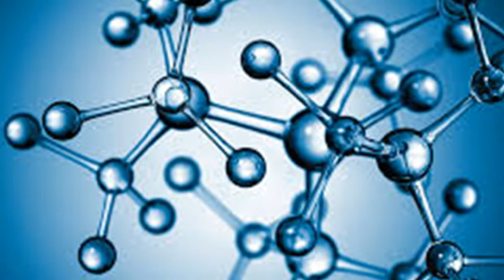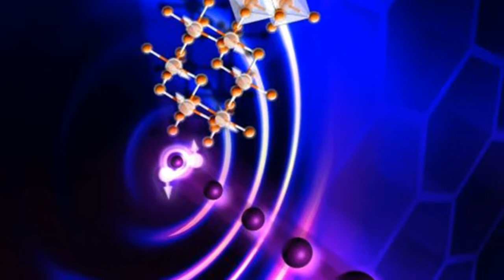Existencia de nueva forma de materia electrónica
Los investigadores han producido una demostración a "escala humana" de una nueva fase de la materia llamada aislantes topológicos cuadripolo que recientemente se predijo utilizando la física teórica. Estos son los primeros hallazgos experimentales para validar esta teoría.

Los investigadores informan sus hallazgos en la revista Nature.

El trabajo del equipo con QTI nació de la comprensión de hace una década de las propiedades de una clase de materiales llamados aislantes topológicos. "Los TI son aislantes eléctricos en el interior y conductores a lo largo de sus límites, y pueden tener un gran potencial para ayudar a construir computadoras y dispositivos robustos y de baja potencia, todos definidos a escala atómica", dijo Gaurav Bahl, profesor de ciencia mecánica e ingeniería e investigador principal .

Las propiedades poco comunes de los TI los convierten en una forma especial de materia electrónica. "Las colecciones de electrones pueden formar sus propias fases dentro de los materiales. Pueden ser fases sólidas, líquidas y gaseosas familiares, como el agua, pero a veces también pueden formar fases más inusuales como una TI", dijo la coautora y profesora de física Taylor Hughes.

Los TI generalmente existen en materiales cristalinos y otros estudios confirman que las fases de TI están presentes en cristales naturales, pero todavía hay muchas predicciones teóricas que deben ser confirmadas, dijo Hughes.

Una de esas predicciones fue la existencia de un nuevo tipo de TI que tiene una propiedad eléctrica conocida como momento cuadripolar. "Los electrones son partículas individuales que llevan carga en un material", dijo el estudiante graduado de Física Wladimir Benalcazar. "Encontramos que los electrones en cristales pueden organizarse colectivamente para dar lugar no solo a cargar unidades dipolo, es decir, emparejamientos de cargas positivas y negativas, sino también a multipolos de orden alto en los que se unen cuatro u ocho cargas en una unidad El miembro más simple de estas clases de orden superior son los cuadrupolos en los que dos cargas positivas y dos negativas están acopladas ".

Actualmente no es posible diseñar un átomo material por átomo, y mucho menos controlar el comportamiento cuadrupolar de los electrones. En cambio, el equipo construyó un análogo de QTI a escala funcional a partir de un material creado a partir de placas de circuitos impresos. Cada placa de circuito contiene un cuadrado de cuatro resonadores idénticos, dispositivos que absorben radiación electromagnética a una frecuencia específica. Las tablas están dispuestas en un patrón de cuadrícula para crear el análogo de cristal completo.

"Cada resonador se comporta como un átomo, y las conexiones entre ellos se comportan como enlaces entre los átomos", dijo Kitt Peterson, el autor principal y un estudiante graduado de ingeniería eléctrica. "Aplicamos radiación de microondas al sistema y medimos cuánto es absorbido por cada resonador, lo que nos dice cómo se comportarían los electrones en un cristal análogo. Cuanta más radiación de microondas absorbe un resonador, más probabilidades hay de encontrar un electrón en el átomo correspondiente ".

El detalle que hace de esto un QTI y no un TI es el resultado de los detalles de las conexiones entre los resonadores, dijeron los investigadores.

"Los bordes de un QTI no son conductivos como se vería en un TI típico", dijo Bahl, "En cambio, solo las esquinas están activas, es decir, los bordes de los bordes, y son análogas a los cuatro puntos puntuales localizados que forma lo que se conoce como un momento cuadripolar. Exactamente como predijeron Taylor y Wladimir ".

"Medimos cuánta radiación de microondas absorbe cada resonador dentro de nuestro QTI, confirmando los estados de resonancia en un rango de frecuencia preciso y ubicado precisamente en las esquinas", dijo Peterson. "Esto apuntó a la existencia de estados protegidos predichos que serían llenados por electrones para formar cuatro cargas de esquina".

Esos cargos de esquina de esta nueva fase de la materia electrónica pueden ser capaces de almacenar datos para comunicaciones y computación. "Eso puede no parecer realista usando nuestro modelo de 'escala humana'", dijo Hughes. "Sin embargo, cuando pensamos en los QTI en la escala atómica, se hacen evidentes enormes posibilidades para los dispositivos que realizan computación y procesamiento de la información, posiblemente incluso a escalas inferiores a las que podemos alcanzar hoy".

Los investigadores dijeron que el acuerdo entre el experimento y la predicción ofrecía la promesa de que los científicos están empezando a comprender la física de los QTI lo suficientemente bien como para un uso práctico.